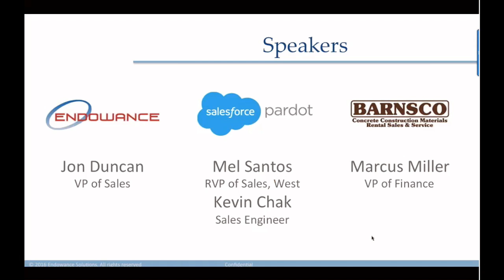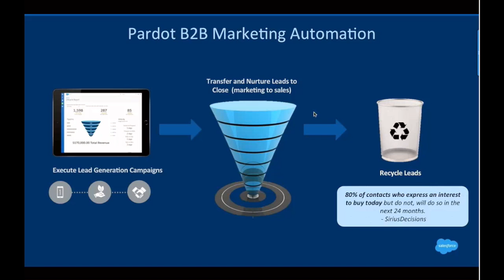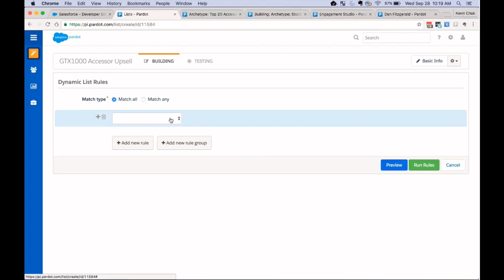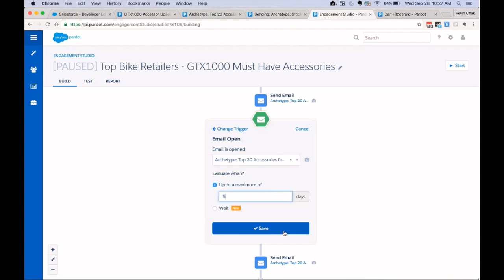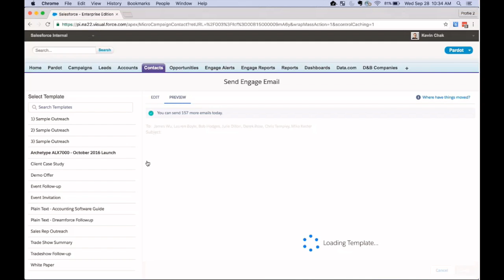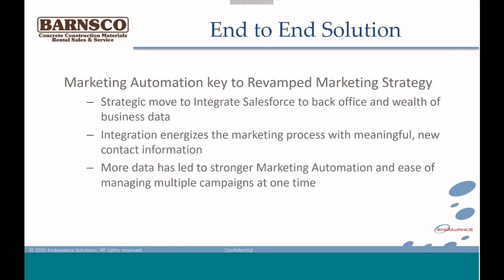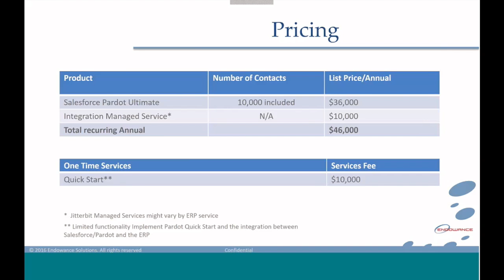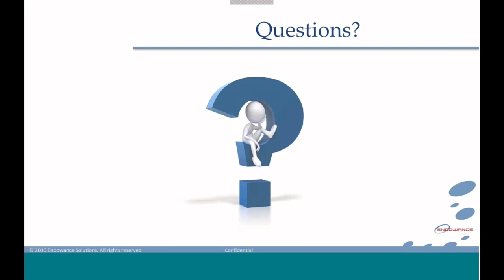[Webinar] Increase Share Of Wallet Within Your Installed Base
Pardot and Endowance are introducing a solution on how to take advantage and power up marketing efforts with the customer information that is close to your fingertips.

Watch how combining Pardot’s marketing automation capability with customer information from integrated back office systems, makes campaigns more focused because of the details not readily available before.